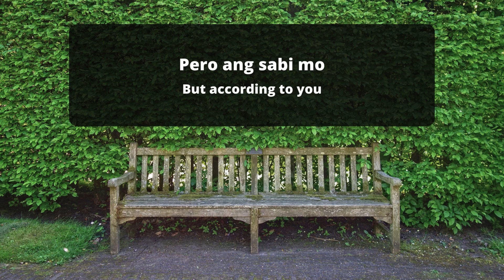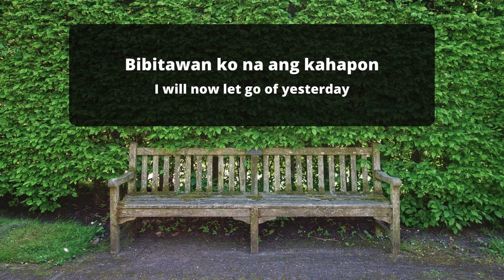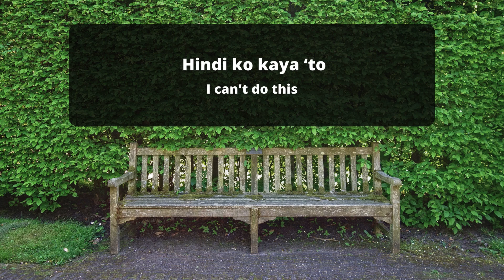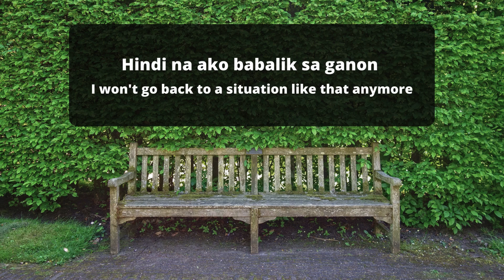BAWAL LUMINGON (LOOKING BACK IS NOT ALLOWED) CHNDTR [English/Filipino Lyrics]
Fan-made lyric video of BAWAL LUMINGON with English lyrics

Support CHNDTR by following their socials!

English Lyrics:
In front of the mirror
No else is looking
Ask questions
Make conversation
So much more that I want to do

But according to you
I can't do this
You're wrong!

Looking back is no longer allowed
The present isn't determined by the past
I won't go back to a situation like that anymore

The whole day I gazed at
My fading photograph
To hide or to throw away
I will now let go of yesterday

You're wrong!

You're wrong!

Always telling tales
They aren't even true
You're wrong!